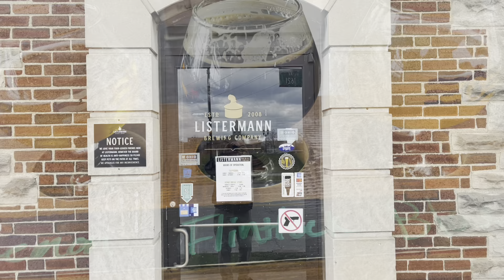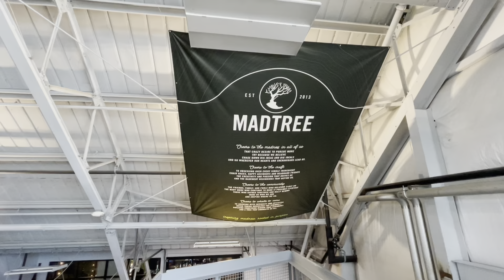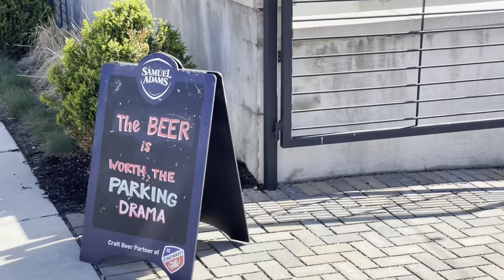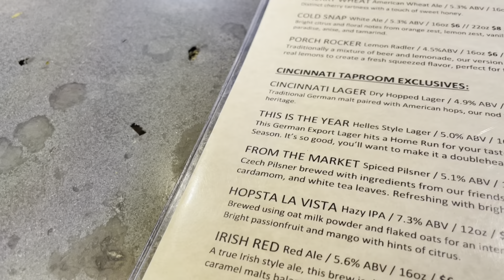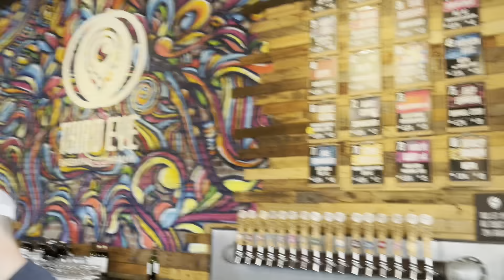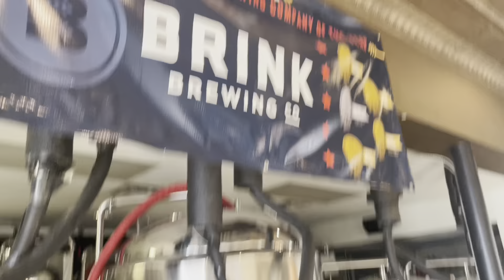Best Breweries in Cincinnati